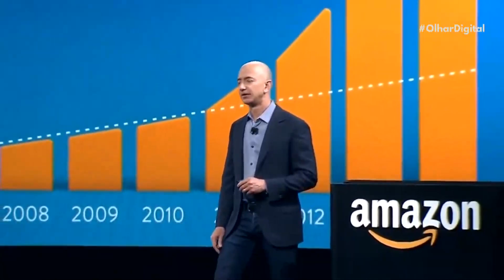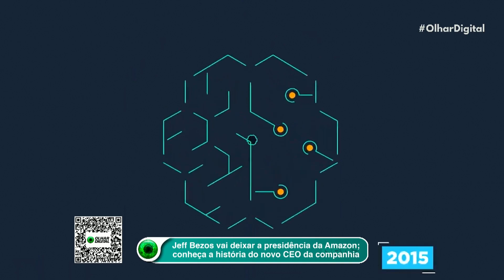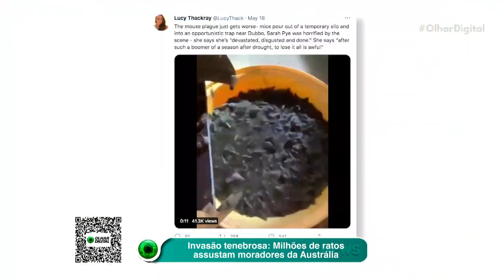Novo CEO da Amazon: saiba mais sobre Andy Jassy, que assumirá o posto de Jeff Bezos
Jeff Bezos deixará o posto de CEO da Amazon em julho. No lugar dele, assume Andy Jassy, que atualmente está à frente do Amazon Web Service (AWS), divisão de armazenamento e processamento de dados em nuvem da empresa. Saiba mais sobre o novo "todo poderoso" da gigante.